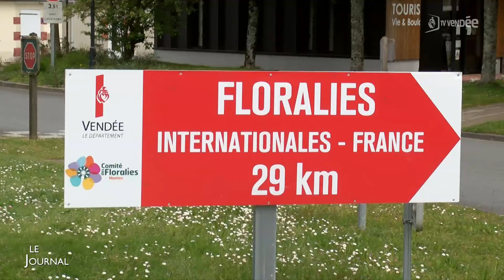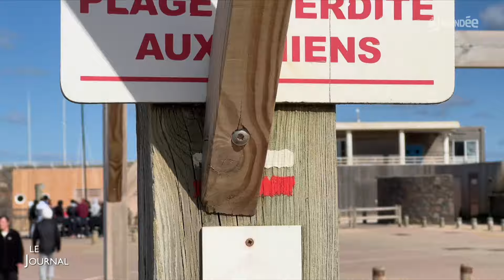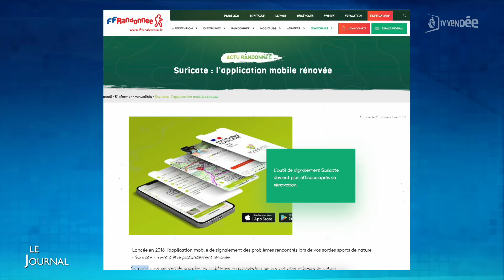Le journal du 02 mai 2024 - Edition mi-journée